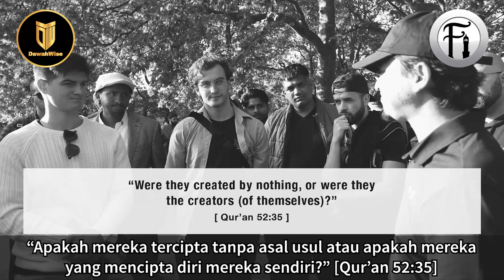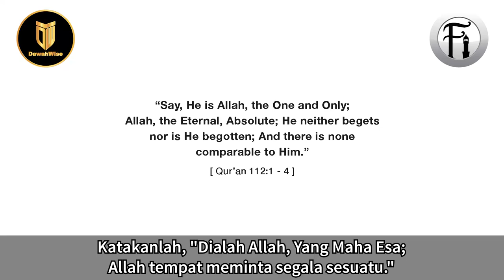Ateis Terpegun Dengan Penjelasan Rasional Tentang Kewujudan Tuhan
Bro Mansur berdialog dengan seorang Ateis tentang teori penciptaan alam dan kewujudan Tuhan. Lihat bagaimana bro Mansur membuatkan Ateis ini terpegun dengan penjelasannya yang pintar dan rosional.